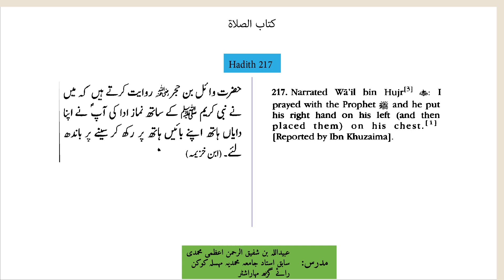Hadith 217 (Bulugh ul Maram بلوغ المرام)